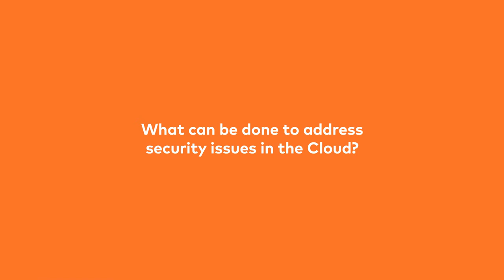Digitalks | Security in the Cloud - Part 3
In our last Digitalks, Michał Brygidyn explained both the importance of staying secure in the Cloud, as well as a few of the vulnerabilities he looks for.

Here, in our final part, Michał explains what companies can do to ensure their architecture and solutions are as secure as possible!

Want to know more about your company’s Cloud security, or perhaps you’re moving to the Cloud and want to make sure it’s safe to do so? Book your own workshop with our Cloud security experts